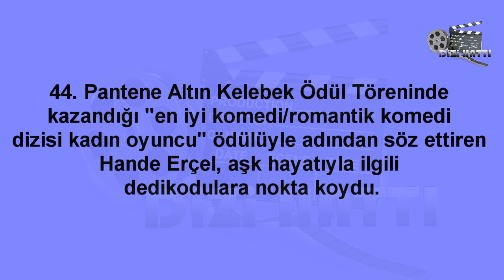Hande Erçel Mehmet Dinçerler ayrılığında son nokta